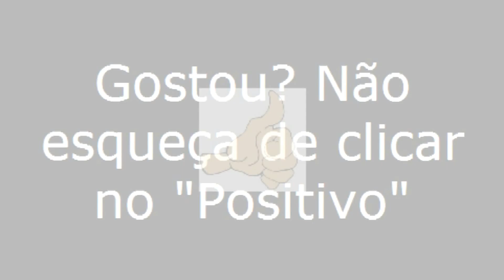Quebrangulo/AL - Especial - Viajando Todo o Brasil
Quebrangulo/AL